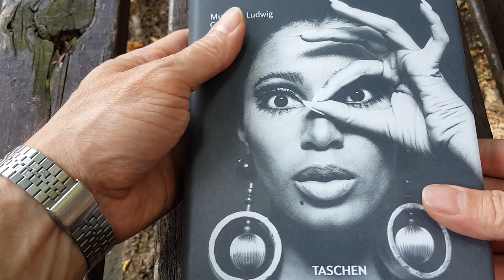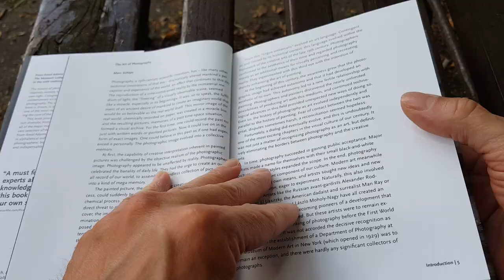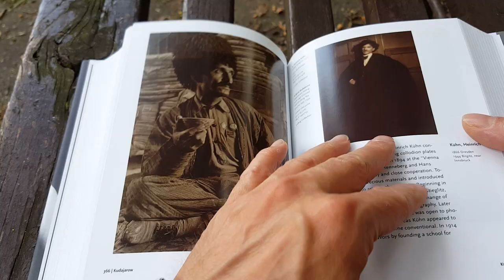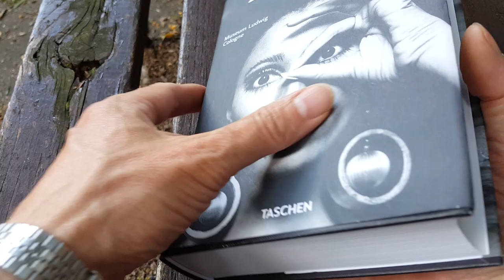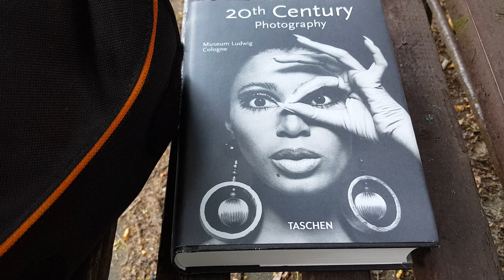20th Century Photography (Taschen) Preview, 760 pages (+Challenger SRT8)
ISBN: 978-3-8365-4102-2, Printed in China, From Ansel Adams to Piet Zwart (850 works).

+Dodge Challenger SRT8, 6.1 Hemi